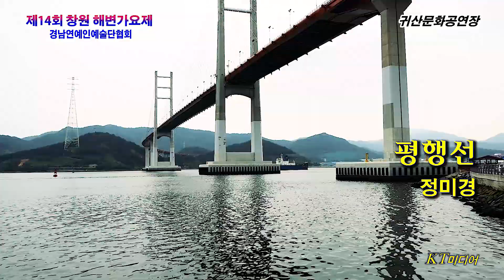정미경 / 평행선 [제14회 창원 해변가요제]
경남 연예인 예술단협회[협회장. 최태조]에서는 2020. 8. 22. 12:00~17:00
까지 귀산동 문화공연장에서 다문화 가족 외국인 노래자랑, 송진경악단
축하공연, 해변가요제 등 다체로운 행사를 하였다.